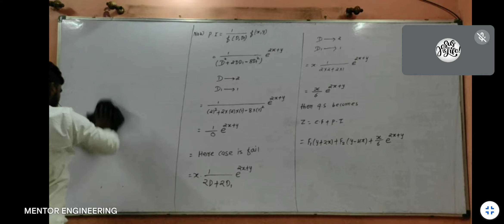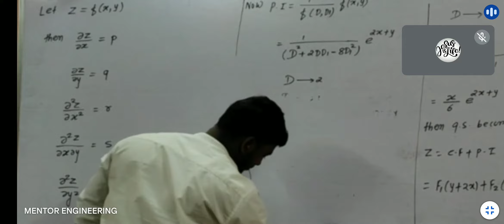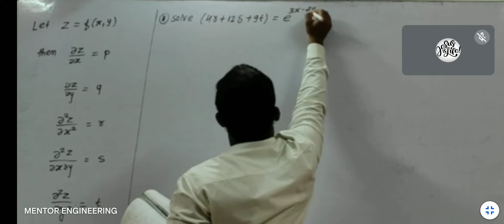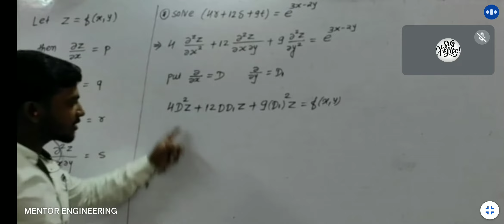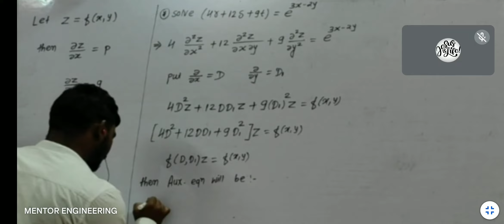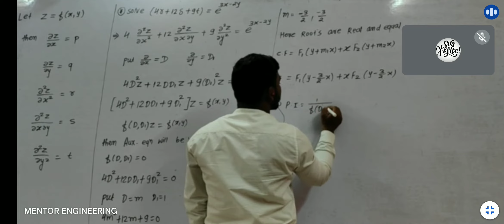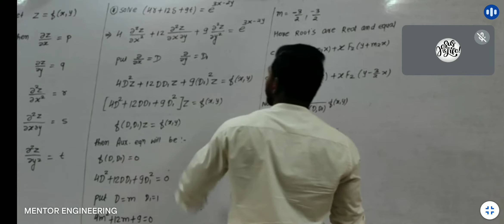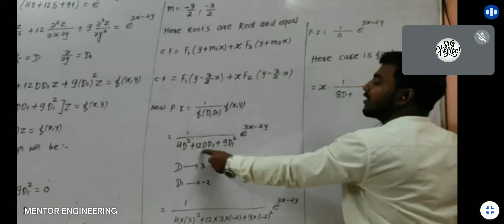Partial Differential Equations | Case - I | Question No. 3 | Mathematics - III 📐📊📚 | By Satish Sir